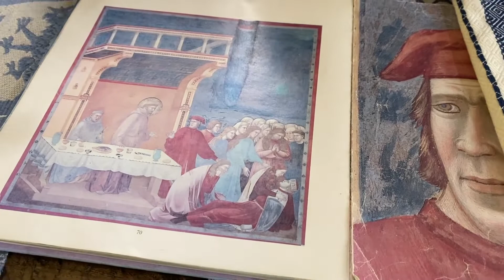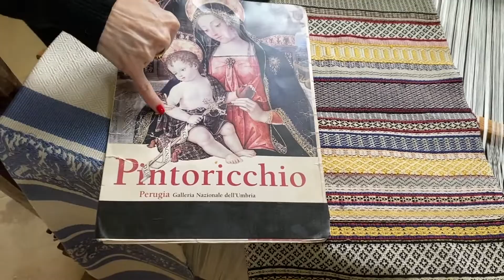The intricate hand-woven textiles of Perugia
In Perugia, the Giuditta Brozzetti Museum Workshop is one of the last surviving hand-weaving workshops in Italy where artisan textile masterpieces are created on looms from the 18th and 19th centuries. Join me on a Perugia tour with a stop at this extraordinary site.

I am the only American authorized guide here in Umbria.

Stay in  our  Assisi and Assisi countryside apartments when visiting the Umbria region.